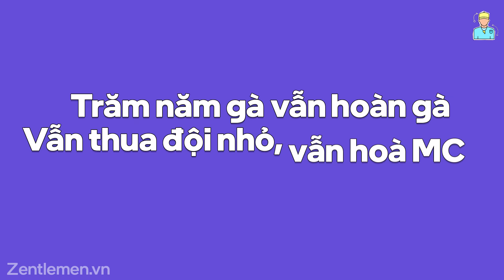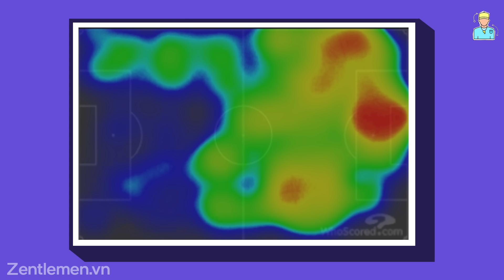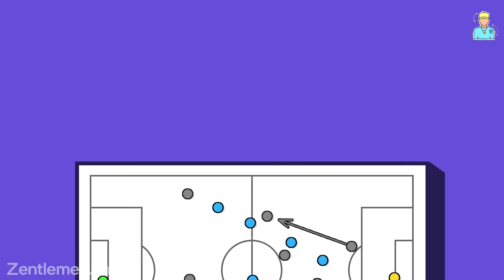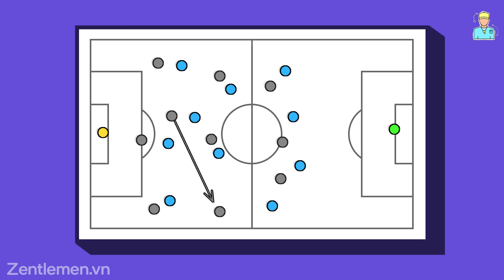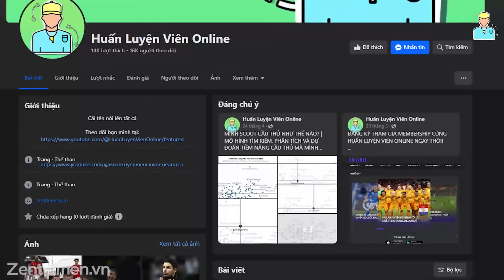Tottenham có đá hay hơn Man City? Mình nói KHÔNG, nhưng mà ...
Trong suốt những năm qua, chúng ta luôn được chứng kiến một lời nguyền mỗi khi Tottenham và Manchester City đối đầu nhau, nhưng chắc là phải tới năm nay thì lời sấm mới được thể hiện rõ nhất khi  Tottenham để thua liên tiếp 3 đội nhỏ , trước khi họ tiếp tục hoà Manchester City dù vẫn đá dở hơn.

HLV Postecoglou tiếp tục yêu cầu các học trò giữ vững lối đá lên bóng từ tuyến dưới, bản thân ông còn đang không có được 2 trung vệ tốt nhất của mình mà phải sử dụng Emerson Royal và Ben Davies - những hậu vệ cánh phải chơi trung vệ một cách bất đắc dĩ. Pep Guardiola rất hiểu người đồng nghiệp, nên ông cũng chiều đối thủ luôn khi ông cho các học trò pressing 1v1 dí Tot gà đến chết thì thôi.

Trận đấu này, các học trò của Pep Guardiola đã ăn được 14 pha high turnovers. Không những thế, có tới 4 pha trong số đó đã dẫn tới những pha dứt điểm và 1 pha dẫn tới bàn thắng. Người dâng bàn thì chính là Bissouma.
Ở cánh thì Foden và Doku đá vẫn ghê. Như trên hình, Doku có cực kỳ nhiều không gian để tạo ra những pha bóng 1v1 và 2v1 với Porro khi mà Alvarez đã thu hút hậu vệ của Tot gà vào rất sâu. Tiếc là trận này Doku k
hông có một ngày sở hữu phong độ cao nhất của mình, còn Porro trận này đá tương đối ổn. Tuy vậy, Doku vẫn là người kéo bóng nhiều nhất MC, thậm chí nhiều nhất cả 2 đội.

Bước ngoặt xuất hiện khi Hojbjerg được cho vào sân thay cho Bryan Gil ngay ở đầu hiệp 2. Sự thay đổi này giúp cho Bissouma, người lãnh trọng trách luân chuyển bóng trong giai đoạn build-up dễ đá hơn khi có thêm một đối tác chơi ngang với mình; cũng như Lo Celso, Kulusevski và Johnson được trả về vị trí sở trường. Điều này giúp cho khả năng kiểm soát bóng của Tottenham Hotspurs được cải thiện rất nhiều.

Việc Hojbjerg thường chơi giãn ra biên và trở thành cầu nối giữa tuyến tiền vệ và tuyến tiền đạo giúp cho các chân chạy cánh của đội khách không cần phải lùi xuống quá sâu để nhận bóng mà có thể giữ vị trí và thực hiện những bài đánh mà họ đã tập nhuần nhuyễn dưới thời ông Postecoglou.

Biết rằng các chân chạy cánh của Man Xanh đều là những cầu thủ có phẩm chất kỹ thuật rất tốt nên Postecoglou thường bố trí từ 2-3 cầu thủ nhằm bắt chết các winger này. Bởi lẽ khi bóng được luân chuyển ra biên thì họ sẽ nhả bóng ra tuyến 2, thường sẽ là Bernardo Silva hoặc Julian Alvarez băng vào.

Trong video ngày hôm nay, chúng ta hãy cùng xem Tot gà đã đá như thế nào để tiếp tục trở thành kẻ ngáng đường cực khó chịu của MC nhé. Nhắn tin cho fanpage HLV Online để tham gia chương trình membership nếu thấy video hữu ích nhé.
Phân Tích Viên: Con bò + Con gà ✌️
Voice: Hideto ✌️
Editor: Huy ✌️
0:00 Intro
0:42 Hiệp 1: MC vặt lông gà
6:21 Hiệp 2: Gà mọc lại khá nhiều lông
8:45 Outro